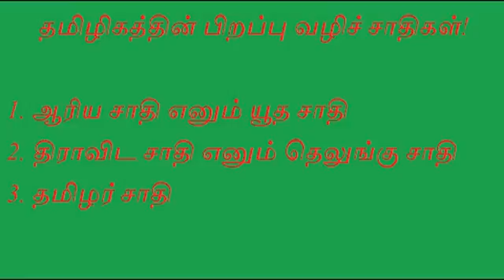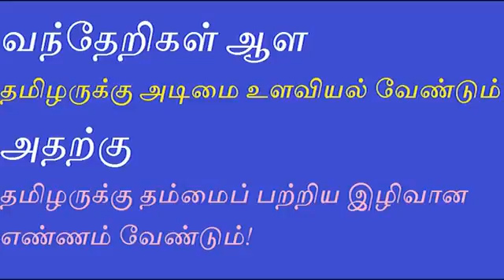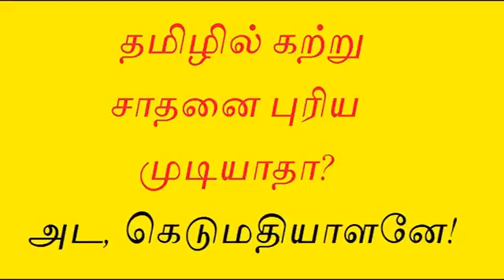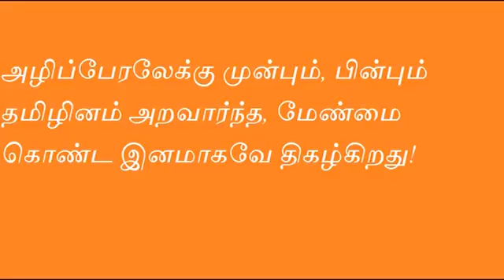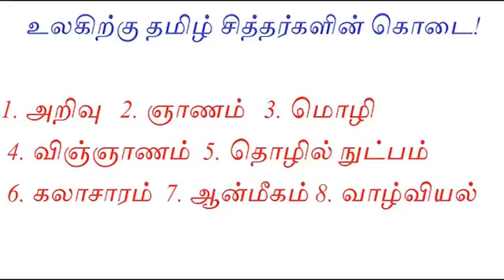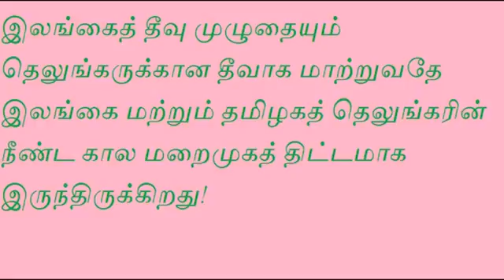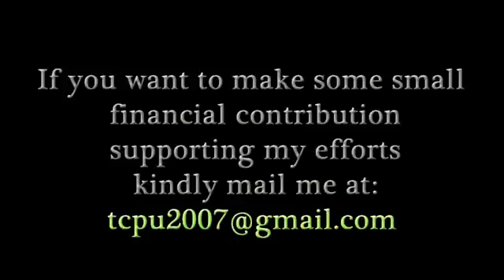தெலுங்கர்களின் சமூகப் பொறியமைப்பு பாகம்-௩(3)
தெலுங்கர்களின் தமிழின அழிப்பு